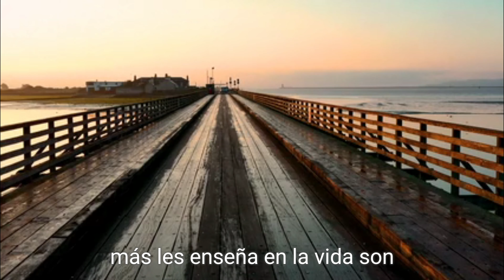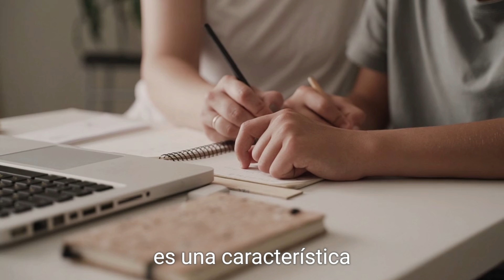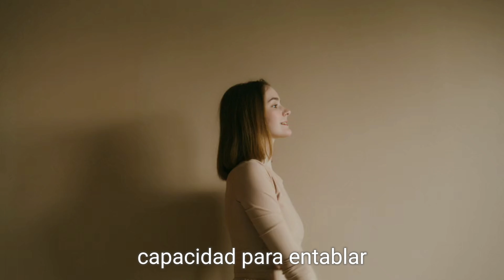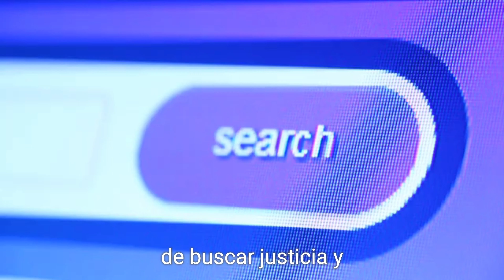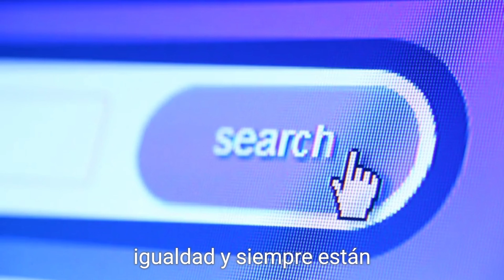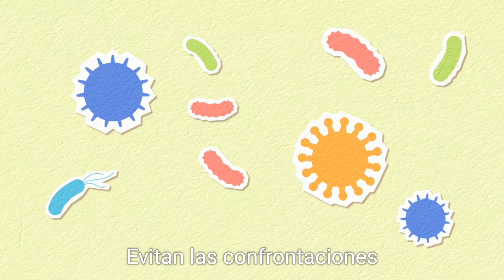Cómo son los Libra?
Consulta aquí tu horóscopo para hoy, mañana y los próximos días. Descubre con Lecturas tu predicción del horóscopo y lo que te depara el futuro en lo que más te interesa: el amor, el trabajo y la salud. Con la información diaria de todos los signos de zodiaco, y una completa descripción de cada uno de ellos: tus compatibilidades con otros signos,
enterate de tu horoscopo el dia de hoy